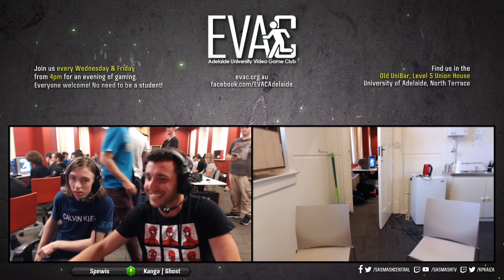EVAC 21/2/20 - SSBU - Paulek (Palutena) vs VLT | Nikes (Yoshi)